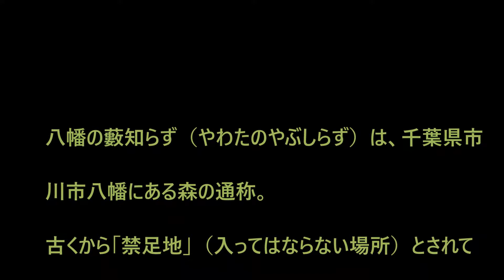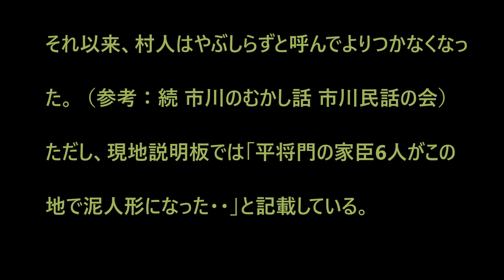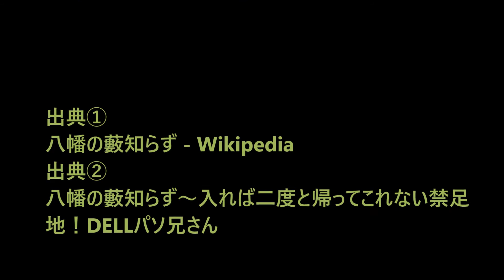八幡の藪知らず「平将門 影武者伝説」_少数派の都市伝説_020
八幡の藪知らず「平将門 影武者伝説

関連動画

【都市伝説】アニメドラえもんのしずかちゃんに流れる不穏なウワサ「実は○○なんじゃないか！？」【そんなはずない！】

やりすぎコージー「ウソかホントかわからない!やりすぎ都市伝説 2016 夏」①